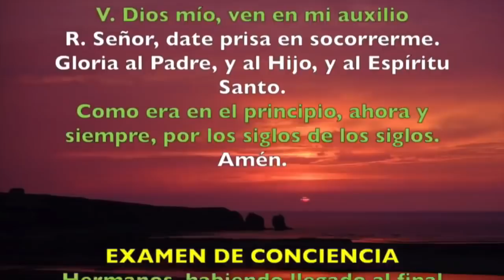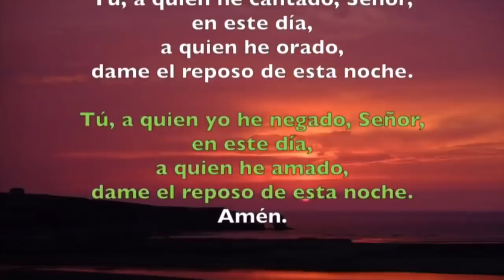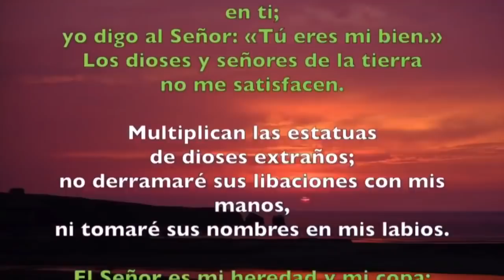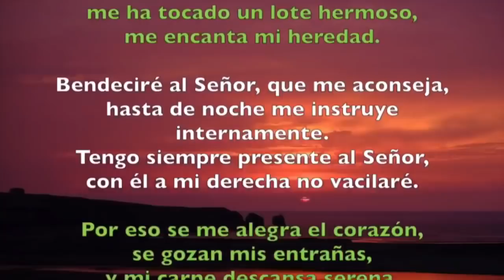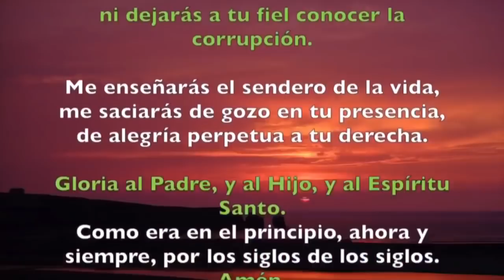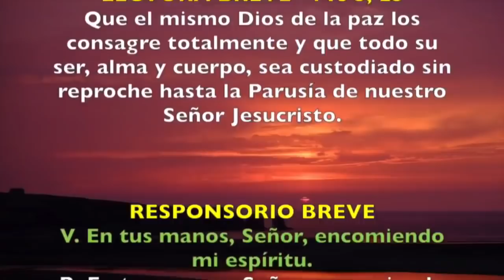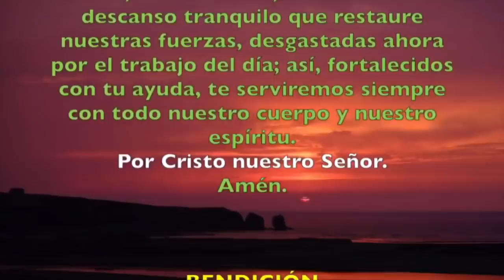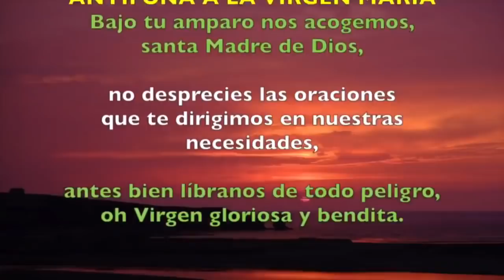Oración de la noche (completas) JUEVES 28 DE NOVIEMBRE 2019 | Padre Sam | Producción Crisol